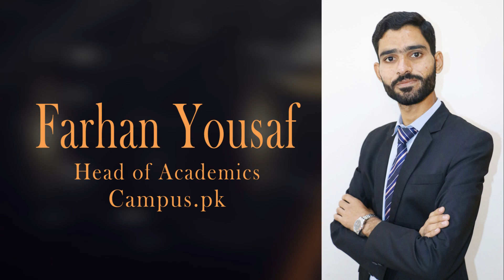A Valuable Platform For Online Education | Study From Home | Farhan Yousaf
Campus.pk is the new face of learning. This is a study system that really helps you get better at your studies, achieve better grades. You have to log in to see the real magic of this new way of online learning.